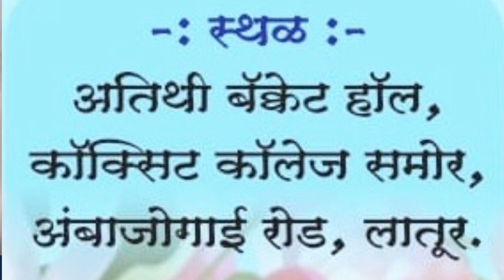भाषण,राजशेखर सोलापुरे, bhashan,rajshekhar solapure,marathi speech, motivational speech,vyakhyan,dj,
सुप्रसिद्ध गझलकार विमल मुदाळे-इरले यांच्या'शब्दचकोर' या गझलसंग्रहाचे शानदार प्रकाशन लातूरच्या अतिथी बँक्वेट हॉल येथे पार पडले.मान्यवरांच्या हस्ते पार पडलेल्या या सोहळ्याला रसिकांनी मोठी गर्दी केली होती.
सुप्रसिद्ध वक्ते प्रा.राजशेखर सोलापुरे यांनी या सोहळ्यात गझलेबद्दल मांडलेले हे विचार खास आपल्यासाठी ..

'माय मराठी '.
मायबोलीचं महाचॅनल. !!

mai Marathi...
the biggest channel of the mothertoung.
-rajesaheb kadam